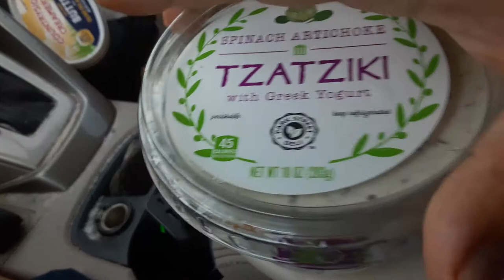Tzatziki spinach and artichoke with spinach Greek yogurt